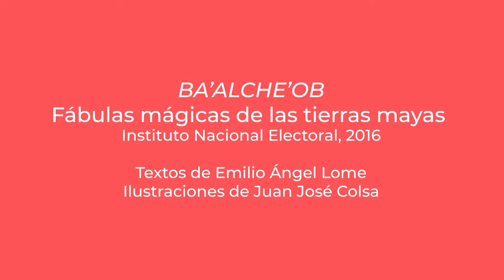Cuento: ¿Por qué el puma no puede rugir? - MNCM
En este video Yolanda Olvera narra el cuento "¿Por qué el puma no puede rugir?", que viene en el libro "Ba´alche´ob. Fábulas mágicas de las tierras mayas (INE, 2016), de Emilio Ángel Lome.
Ilustraciones de Juan José Colsa.